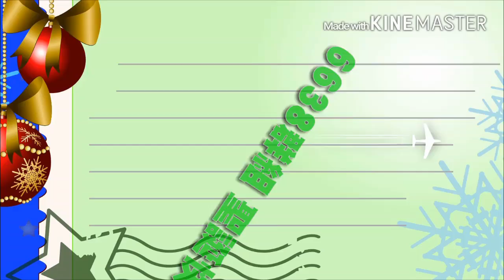聖誕歌曲 FELlZ NAVlDAD~ by Michael Buble/Thalia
Feliz Navidad 是西班牙語，意思是聖誕快樂，萬事如意！本身已成為一個經典的聖誕流行歌曲！暢行在美國，西班牙語世界及國際！順祝網友，聖誕快樂！